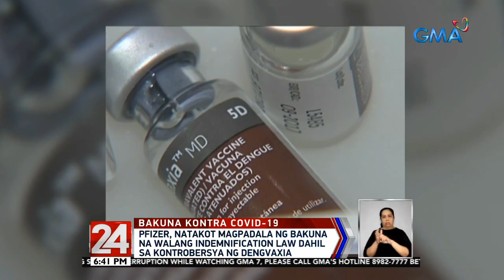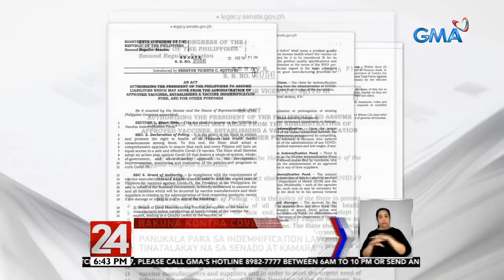Pfizer, natakot magpadala ng bakuna na walang indemnification law dahil ... | 24 Oras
Pfizer, natakot magpadala ng bakuna na walang indemnification law dahil sa kontrobersya ng Dengvaxia

24 Oras is GMA Network’s flagship newscast, anchored by Mike Enriquez, Mel Tiangco and Vicky Morales. It airs on GMA-7 Mondays to Fridays at 6:30 PM (PHL Time) and on weekends at 6:00 PM.